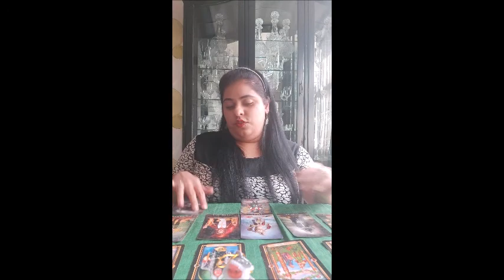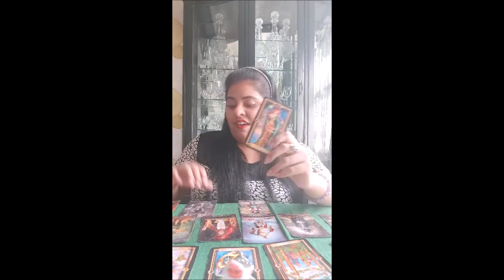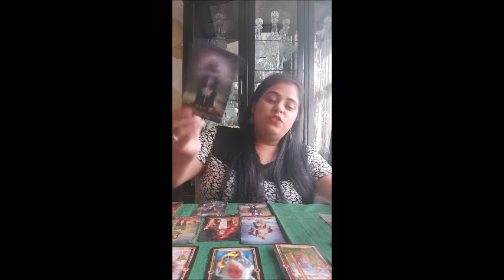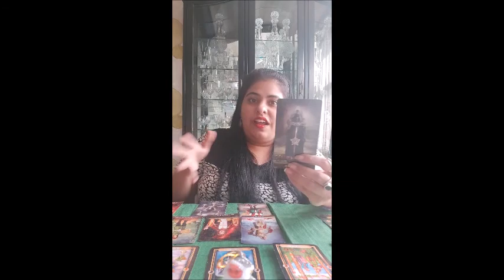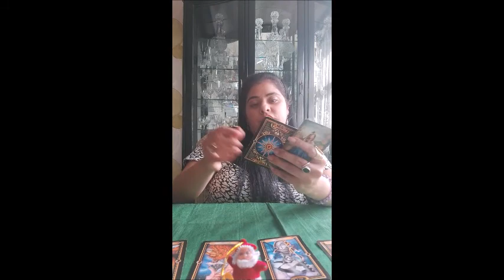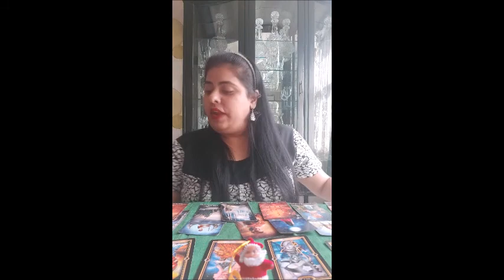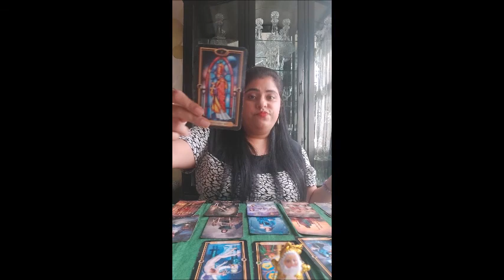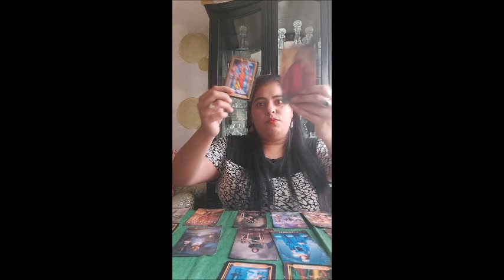Pick A Pile - What Will Life Be Like After Marrige With Them (Hindi)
Silver - 1:54
Red - 6:48
Gold - 15:00
Extended Reading @ 1500
Personal Readings @ Rs 500 Per Question